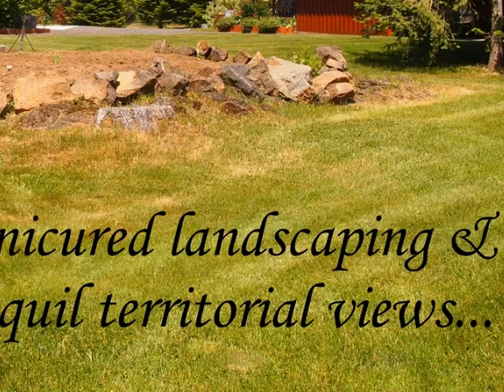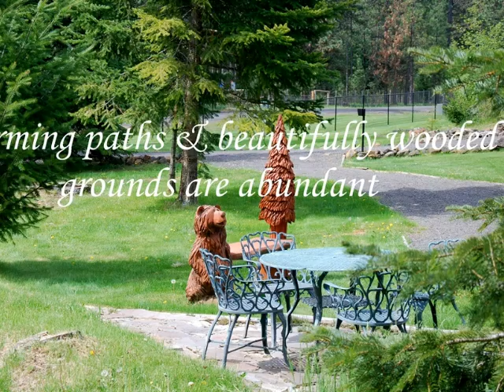Troutlake Wa~ Country living in the Columbia Gorge Area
No detail has been overlooked in this remarkable Trout Lake home and its spacious, shady park-like setting. Built in 2004, the 2,550 SF, 3BR, 2-bath custom home is fully equipped with modern amenities and overlooks nearby Mt. Adams through a magnificent bank of picture view windows, framed by pine walls and vaulted 20-foot ceilings. Hardwood floors and natural pine finishes, bathed in natural light give this home a warm, welcoming feel through the seasons, enhanced by a cozy wood stove & heat pump with A/C. The 2.6 acre grounds are meticulously landscaped, with a sweeping driveway alongside a natural irrigated creek, a sprinkler system and surrounded by attractive fencing. In addition to the house there is a large (50 x 50) detached shop/garage with 220 power/ RV hookup (20 AMP) and 3 custom covered structures/patios for year around outdoor entertaining.